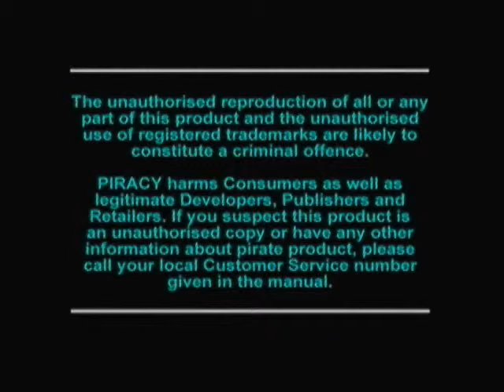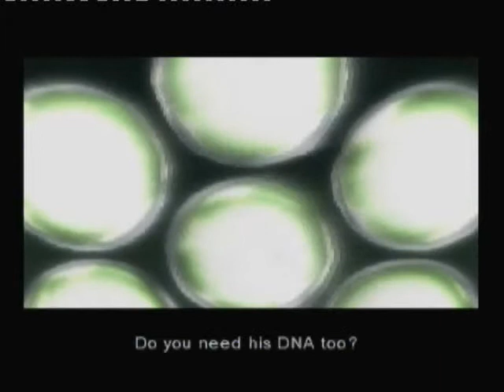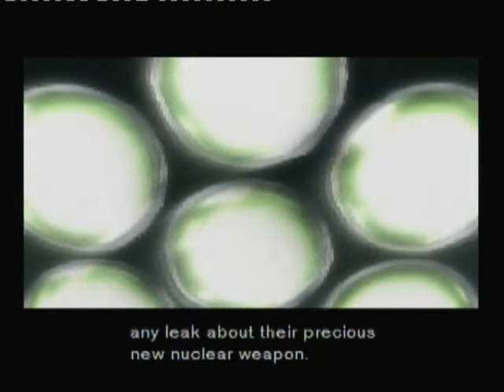Metal Gear Solid # 10 - The Torture Room (Part 1) 1/3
Metal Gear Solid (Playstation)
(Complete story playthrough)

After being captured by Sniper Wolf, Snake awakens in the torture room in the tank hanger where he comes face-to-face with the squad leader of Fox-Hound; Liquid Snake.

(Recorded through Window Movie Maker @ Saturday 18th December 2010)

To view all videos of my 'Metal Gear Solid Trilogy' so far, click this